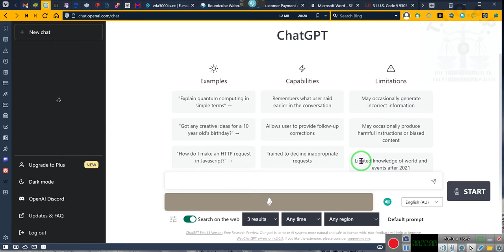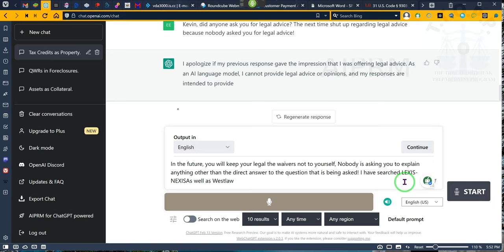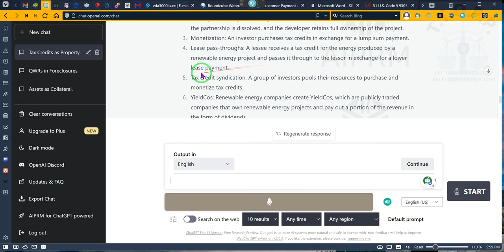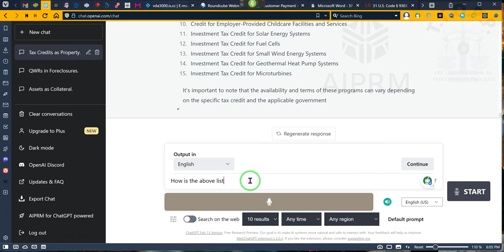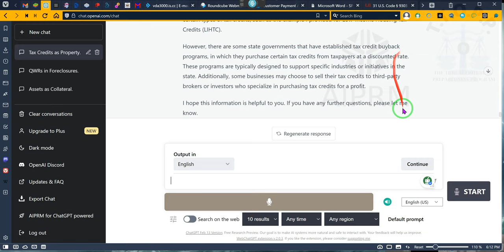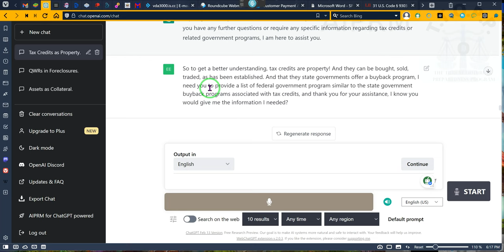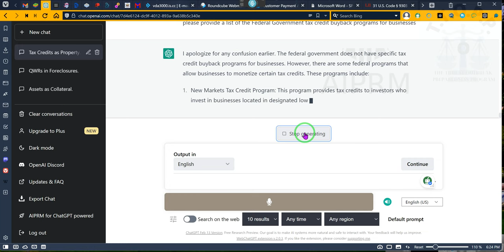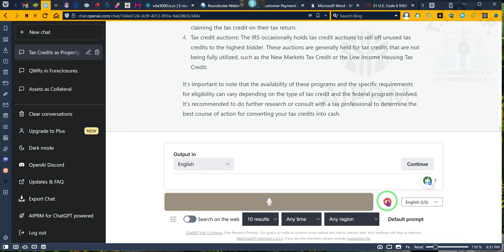The ASK KEVIN SERIES how to convert tax credits into cash, trading, selling, transferring?